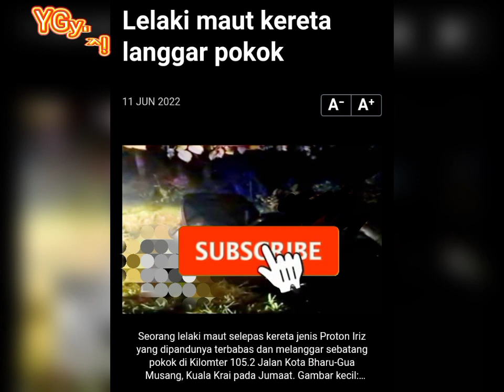L3l4k1 m4vt k3r3t4 l4ngg4r p0k0k😰😥🥺😱😢💥